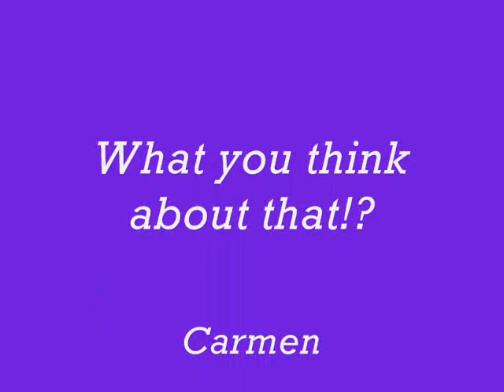JJ Fadd - Supersonic (fast)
The fast version,
SUPERSONIC